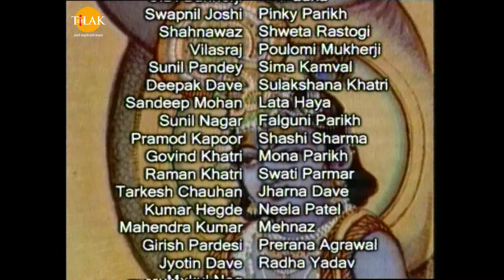ରାମାନନ୍ଦ ସାଗର ଶ୍ରୀ କୃଷ୍ଣ ଭାଗ 11 | ତିଲକ ଓଡିଆ | Tilak - Odia